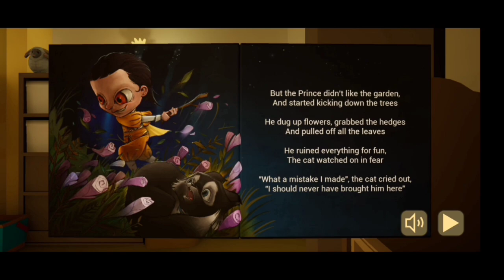The Baby In Yellow एक शैतानी बच्चा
The Baby In Yellow एक शैतानी बच्चा it's horror terrifying gameplay in this gameplay night one if you like this video I will play next chapter and upload for you please like this video and subscribe my channel the Kingmaker.

keep loving keep sharing and stay happy and healthy.

About : The Kingmaker is a YouTube Channel, where you will find gaming videos in Hindi, I hope this video was Useful and you liked it, if you did press the thumbs up button.